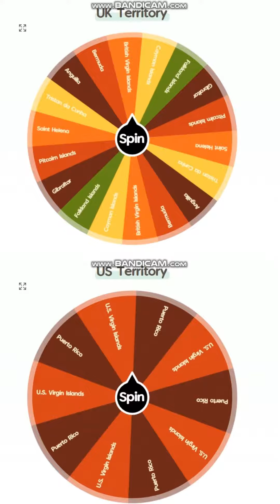US Overseas territory vs UK Overseas territory Part 7 - 9